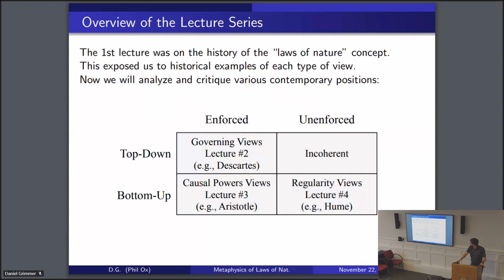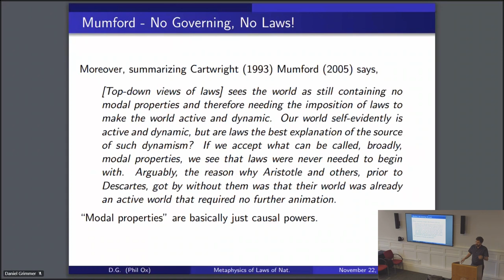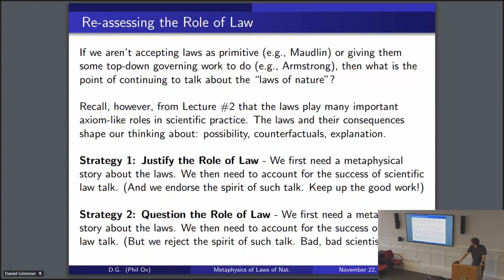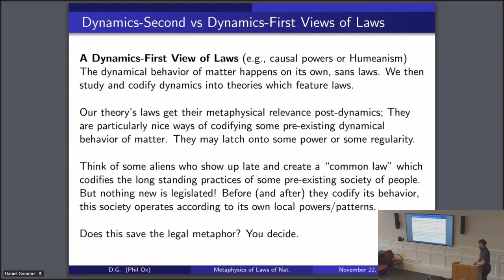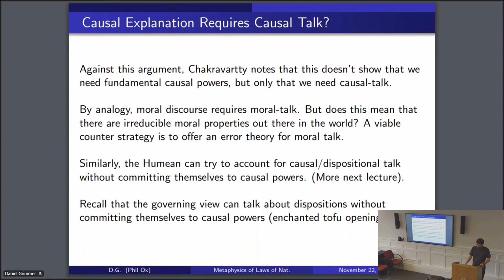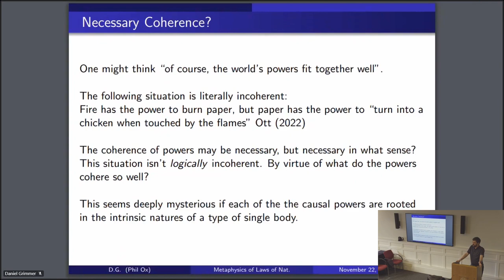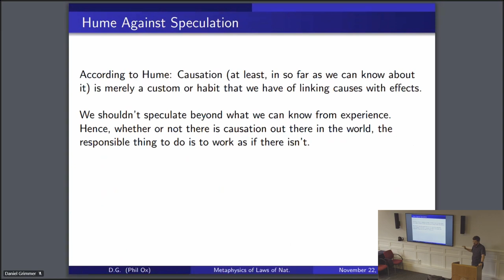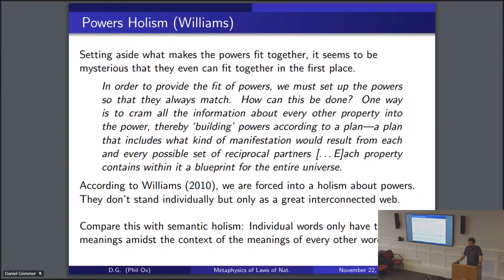The Metaphysics of the Laws of Nature Lecture 3/4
This is part 3 of a 4 lecture course which I am giving at the University of Oxford on the The Metaphysics of the Laws of Nature.